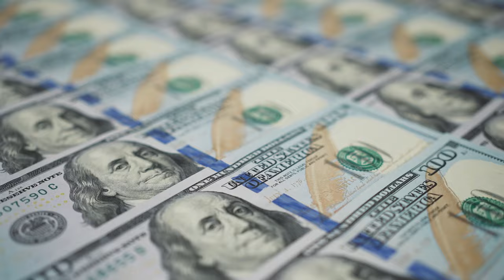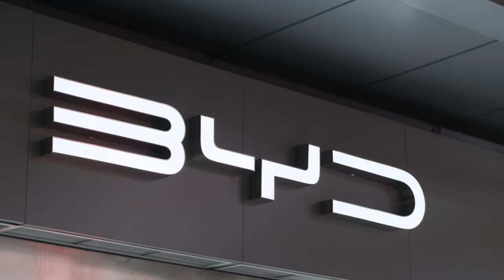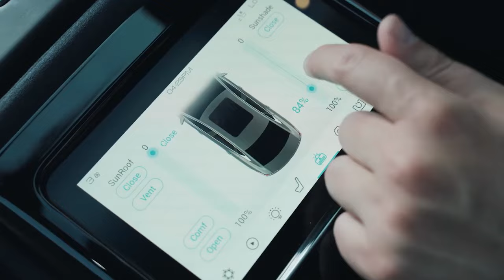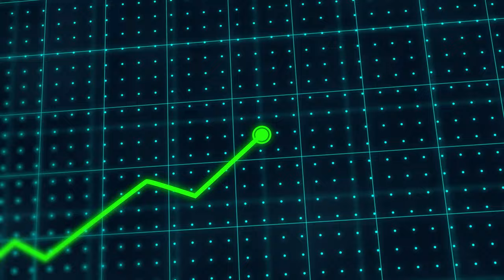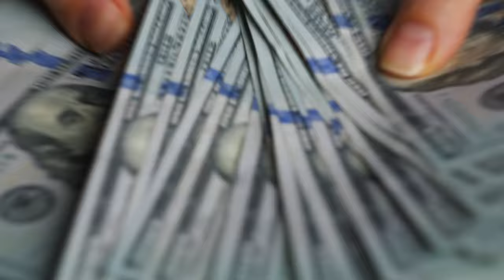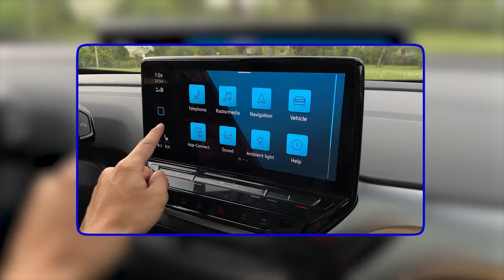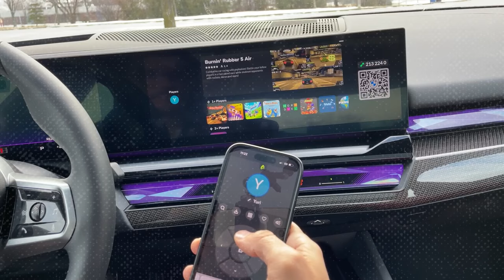Can China DOMINATE the Western Car Company?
China's electric vehicle (EV) industry is surging, but can it really dominate Western car giants? This video dives deep into the competition, exploring China's strengths in affordability and government support, while revealing why Western companies still have a fighting chance with brand legacy, innovation, and global reach.

Is a car war brewing?  Learn how both sides are adapting to win the future of transportation.  Great for fans of: Tesla, electric cars, future of cars, global business competition

00:00 Intro
00:38 The Rise of Chinese EVs
01:31 Innovation and Technology
02:21 Global Expansion
05:08 Quality and Brand Perception
06:05 The Response of Western Car Companies
06:45 Government Policies and Support
07:29 Infrastructure and Supply Chain Considerations
08:35 Consumer Preferences and Market Dynamics
09:30 Long-Term Outlook
10:50 Outro